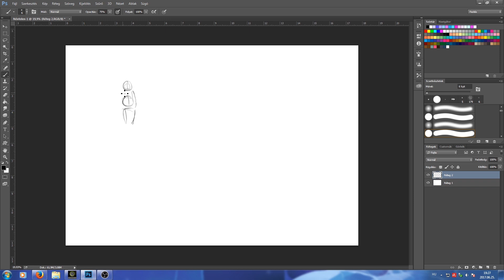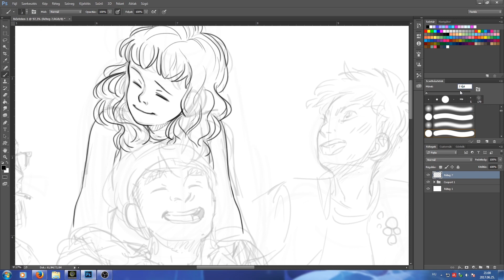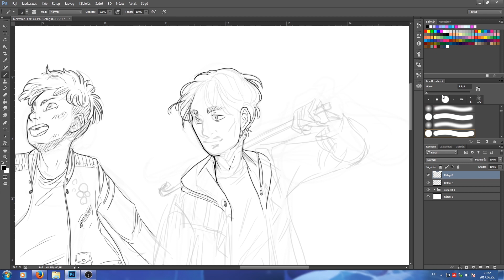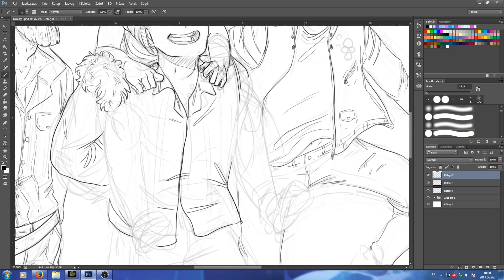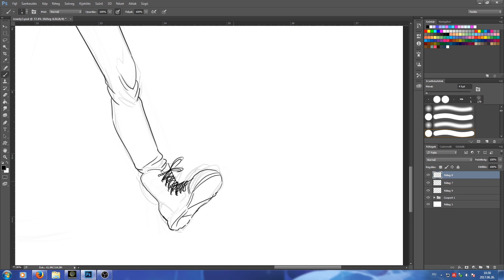The Rowdy 3 & Amanda | Speedpaint #1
This took longer than I though it would...

... I love this show so much.
Go watch Dirk Gently's Holistic Detective Agency, it's good

Music: Porter Robinson & Madeon - Shelter (Rock Cover by Broad Run) , Shelter Acoustic Instrumental by Natanael A.
Programs used: Photoshop CC, After Effects CC, OBS Studio